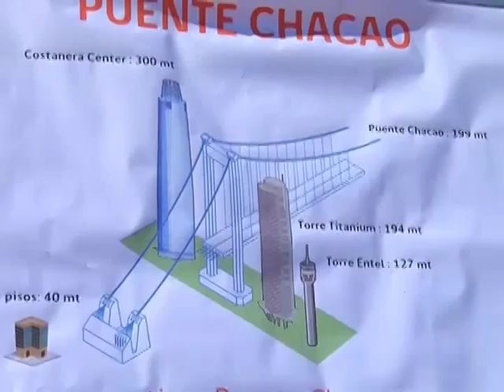NOTA CONSEJERO REGIONAL AV